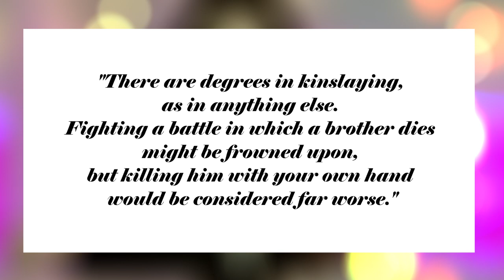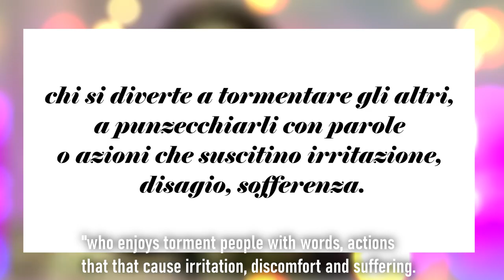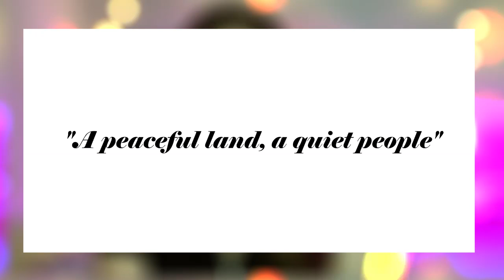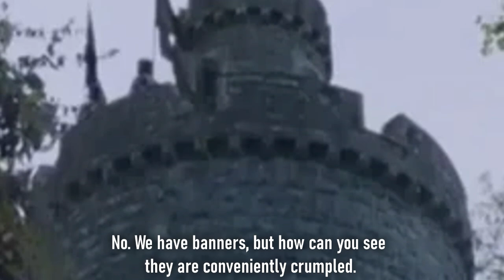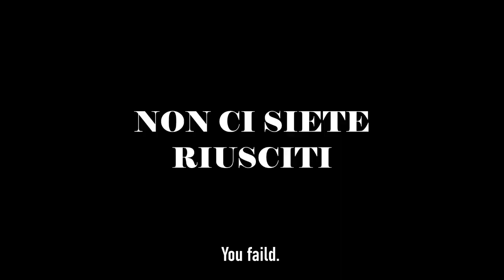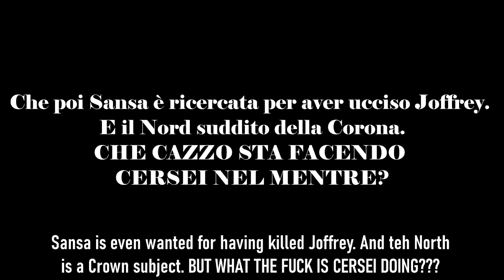PERCHÈ ODIO Ramsay Snow | Why do I HATE Ramsay Snow [with english subtitles]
Bentornati su A Game of Talks con la rubrica 'Perchè Odio...'
Rubrica dedicata a i personaggi de 'Il Trono di Spade' in originale 'Game of Thrones' che odio di più... (praticamente tutti)
Spiegherò i miei motivi e ovviamente li paragonerò  alle vicende dei libri de 'Le Cronache del Ghiaccio e del Fuoco', in originale 'A Song of Ice and Fire' di George R. R. Martin.

[In english]
Hi and welcome back on A Game of Talks
the "Why do I Hate..." series is dedicated to all the Game of Thrones characters that I hate the most (I'm afraid to say all of them), talking of their book counterpart (and why I love them)
I'll talk about the books (A Song of Ice and Fire saga by George Martine) and the show both.
Today we are talking about Ramsay Snow (or Bolton).
Feel free to let me know your thoughts in the commet section!